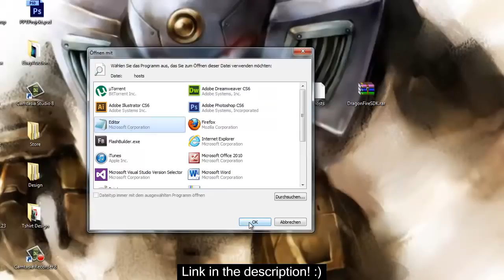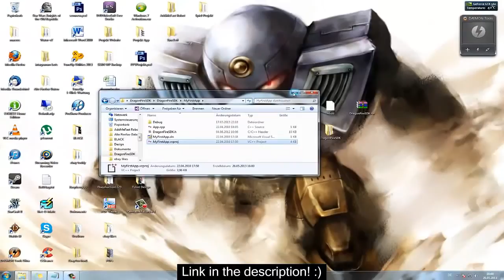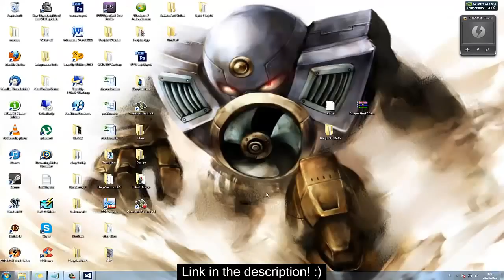DragonfireSDK [Full] - Free Crack Download - Develop iOS Apps for Windows !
How to get free Dragon Fire SDK!

Step by step guide:

1. Edit you hosts file in windows/system32/drivers/etc (make sure your internet is disconnected):

3. Run the .vcproj in the DragonfireSDK directory! (note: you still need considerable knowledge in objective c :D )

Happy Coding!

iOS (formerly iPhone OS) is a mobile operating system developed and broadcast by Apple Inc.
Initially unveiled in 2007 for the I-phone, it's been expanded to guide other Apple apparatuses such as the Ipodtouch (September 2007), I-pad (January 2010), Ipadmini (November 2012) and second-era Apple Television on (September 2010). Unlike Microsoft's Win Phone and Google's Android, Apple does not license iOS for installment on non-mac hardware.

As of October 2013, Apple's App Store included more than one million iOS programs, 500,000 which were optimized for I-pad. These apps have collectively been downloaded more than 60 billion occasions. It'd a 2 1% share of the smartphone mobile operating-system units sent in the fourth quarter of 2012, behind Google's Android. According to the specific media event held by Apple on September 1 2, 2012, 400-million devices had been sold by June 2012.

The user interface of iOS is based on the idea of immediate manipulation, utilizing multi-touch gestures. Interface manage components consist of sliders, switches, and buttons. Interaction with the OS contains gestures including swipe, tap, crunch, and reverse pinch, all of which have particular definitions within the circumstance of the iOS operating system and its own multi-touch-interface.

Leading variants of iOS are released per annum. The existing release, iOS 7, was launched on September 18, 2013. In iOS, there are four abstraction layers: Center OS layer, the Core Services level, the Media level|the Media stratum, the Core Services layer, the Center OS level}, along with the Cocoa Touch layer|the Cocoa Touch level, the Core Services layer, the Media stratum, along with the Core OS level}. The existing version of the operating system (iOS 7.0.6), dedicates 1-1.5 GB of the device's flash memory for the system partition, utilizing approximately 800 MB of that partition (varying by model) for iOS itself. It works in the I-phone 4 and later, second-generation iPad and afterwards, all versions of the Ipadmini, and the fifth-generation iPod Touch.